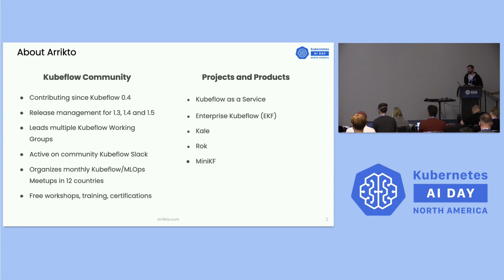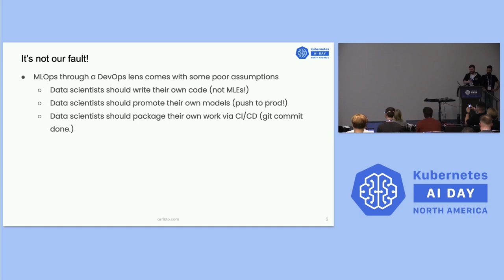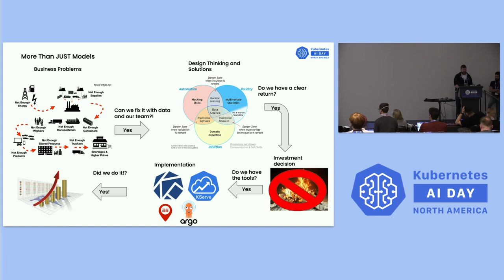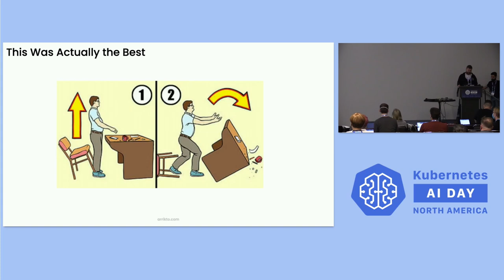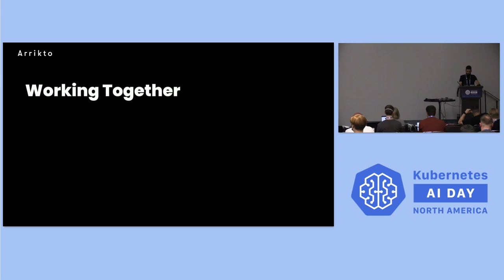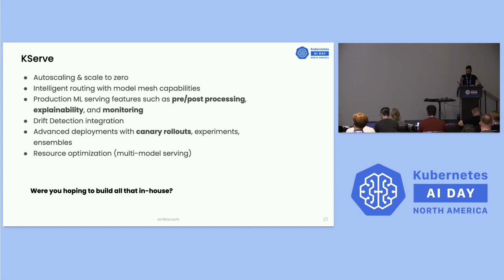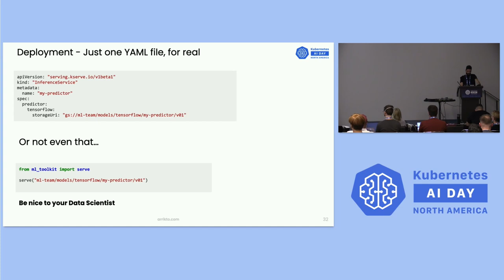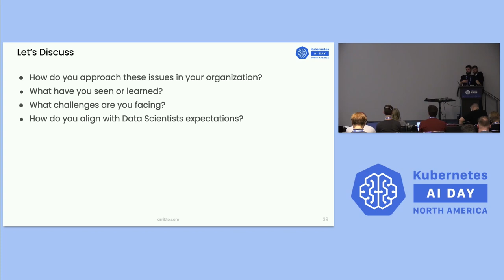DevOps in Data Science: What Works and What Doesn’t - Chase Christensen & Stefano Fioravanzo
DevOps in Data Science: What Works and What Doesn’t - Chase Christensen & Stefano Fioravanzo, Arrikto

We all want more models and better business buy-ins from our ML projects. Often before questioning quality, we begin spending far too much time engineering overly ambitious model development life cycles. When it comes to productizing a model, ML engineers want DevOps. Data Scientists want simplicity. This often leads to tension and technical debt.

Our goal was to leverage Kubeflow (the most widely used and mature OSS MLOps platform) to “shift left” by giving data scientists the power to leverage Kaniko to self-service build containers using Kubeflow Pipelines. ArgoCD was used to deliver the models.  We failed and we needed a DevOps detox. The CI process we imagined was complex and didn’t serve the data scientists in a meaningful way.  We will discuss why Kserve is a lightweight and production-ready solution that can improve the outcomes we initially sought with Kaniko and KFP and how we as engineers can improve the OSS MLOps community.